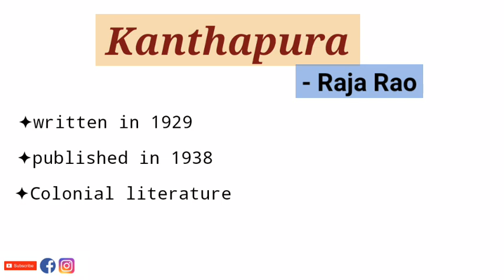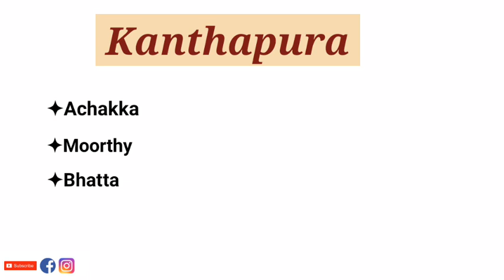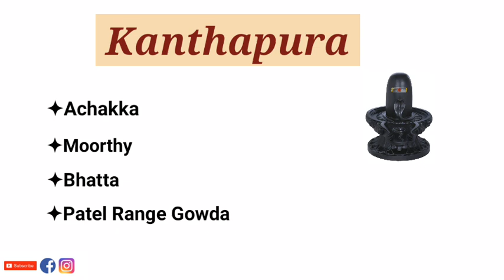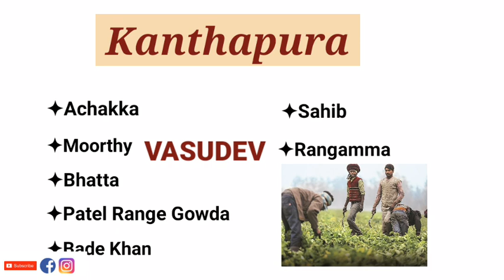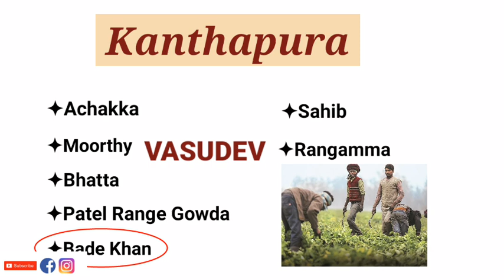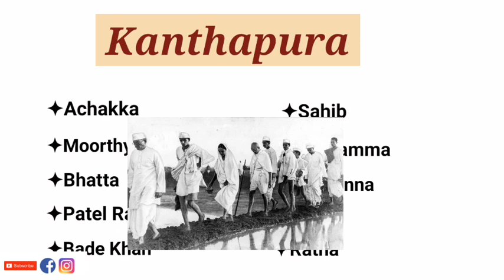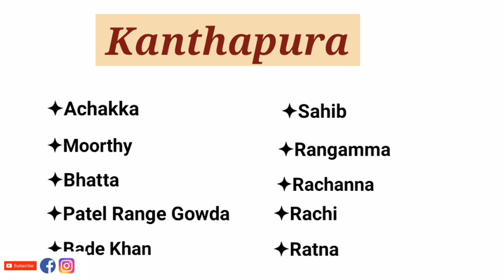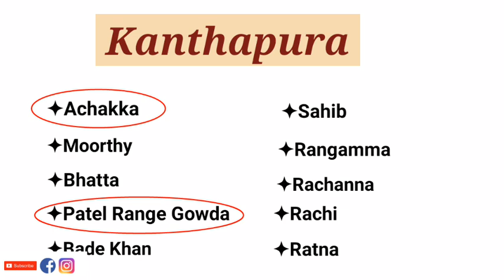Kanthapura by Raja Rao - Summary and Explanation in Hindi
Kanthapura portrays the participation of a small village of South India in the national struggle called for by Mahatma Gandhi. This village is a microcosm of the traditional Indian society with its entrenched caste hierarchy.